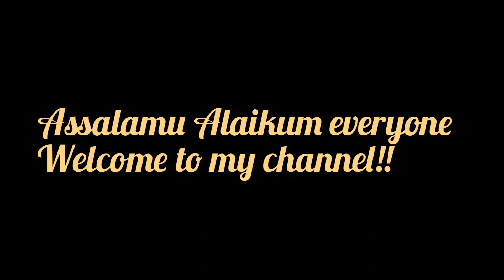Silvia Get Married!!! Silvia's Wedding Reception